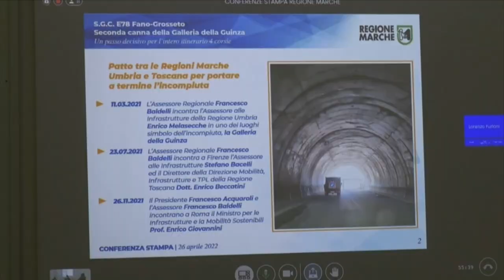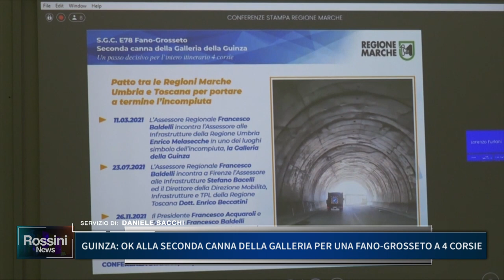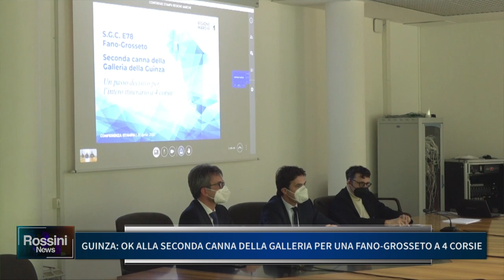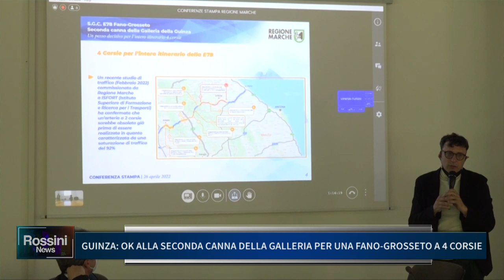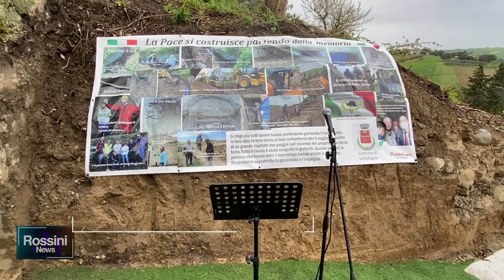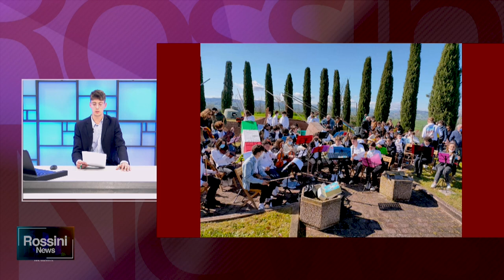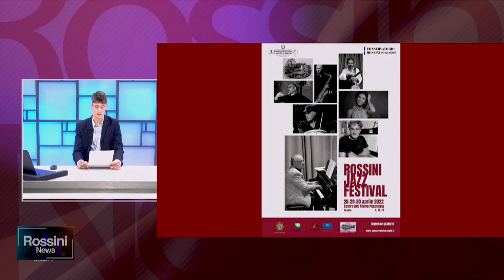ROSSINI NEWS 26 APRILE 2022